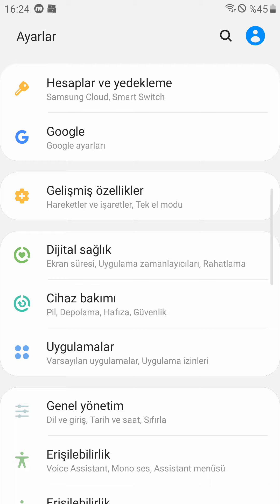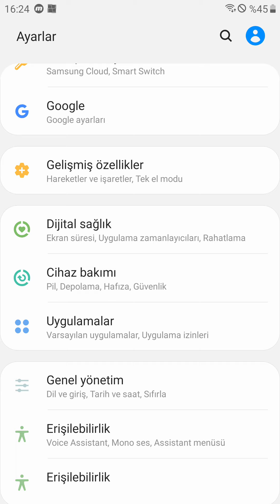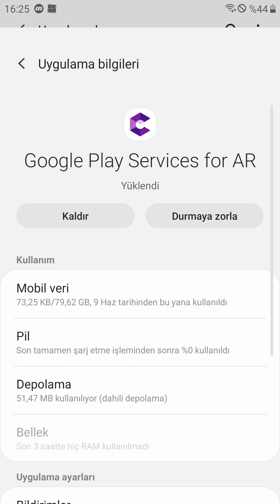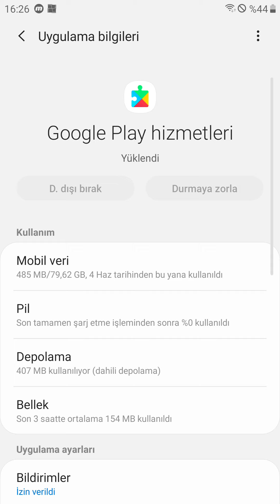Google Play Store durduruldu hatası çözümü!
Merhaba arkadaşlar! Bugün "Google Play store durduruldu!" Hatasının çözümüne değinicez! Eğer Google Play Store açılmıyorsa videomuzdaki adımları uygulayarak bu sorundan kurtulabilirsiniz!